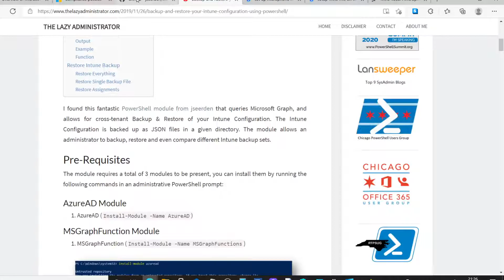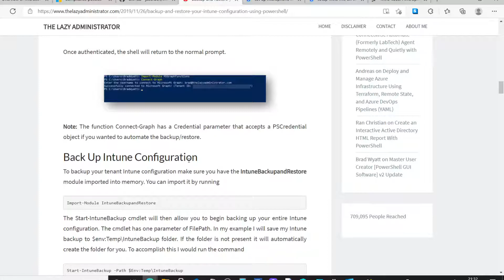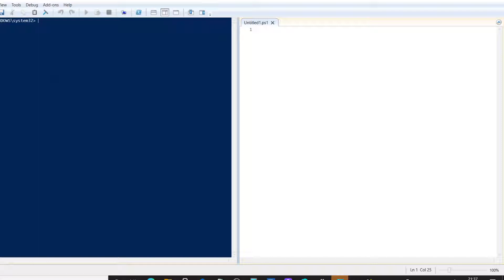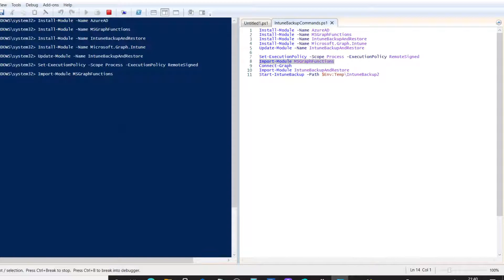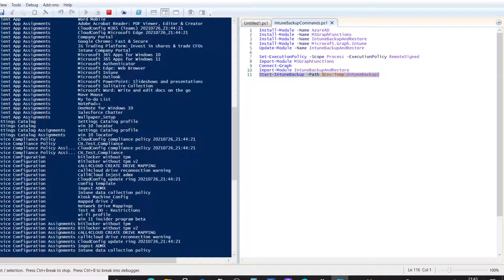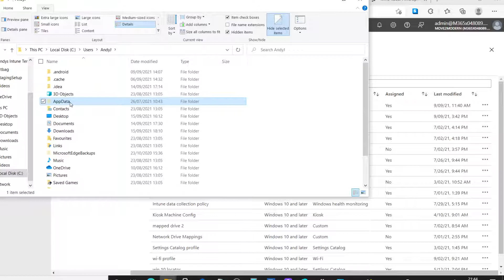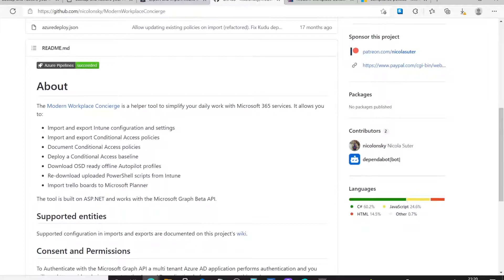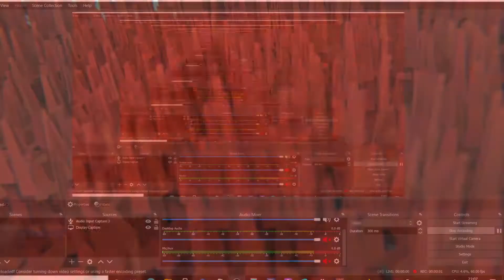Backup & Restore your Intune Configuration using PowerShell- Part 1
When you need or want to Backup your Intune settings and configuration you can use PowerShell combined with access to the Microsoft Graph.

In this video Andy demonstrates setting up and running the IntuneBackupAndRestore PowerShell Modules to save your configuration offline. This uses scripts created by John Seerden.